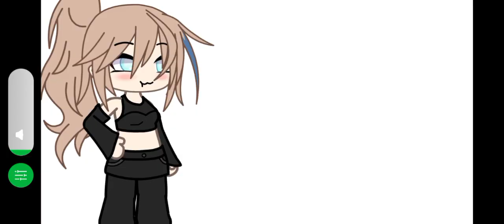how to get gacha life old version and {how to make sure your gacha life doesn't change back 🧋🤩🥳🥺🎉}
credits